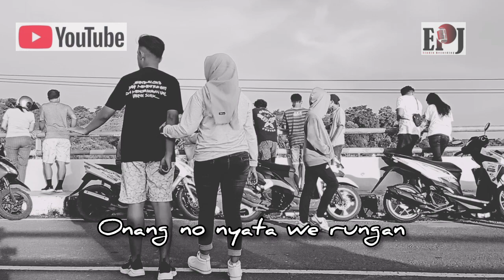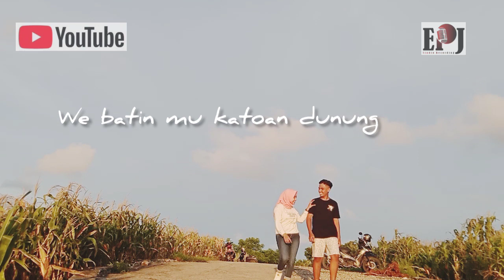Nanta Jangi Lagu terbaru Sumbawa (Arsis Prabujaya)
Dalam Karya Arsis Prabujaya bersama Bintang Clip. Dila Bianca & Ahel Ramadhan